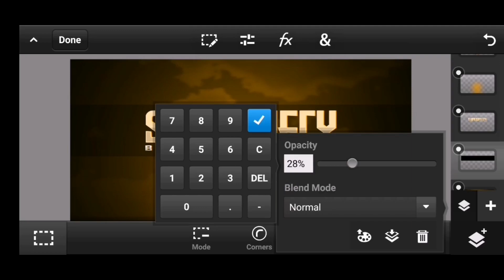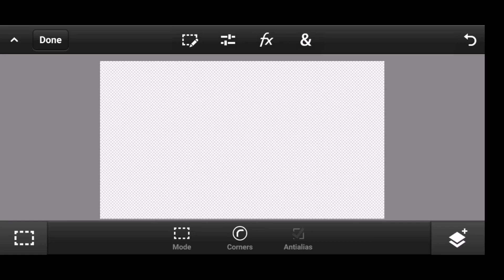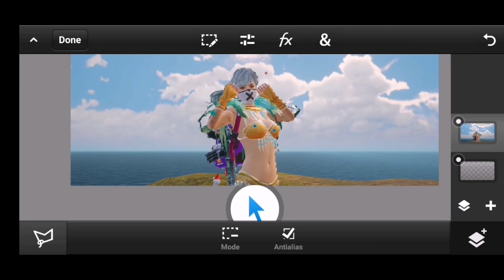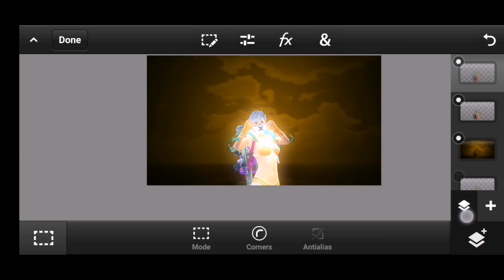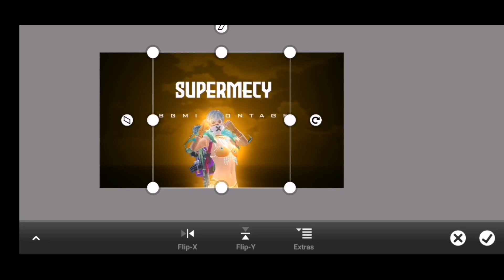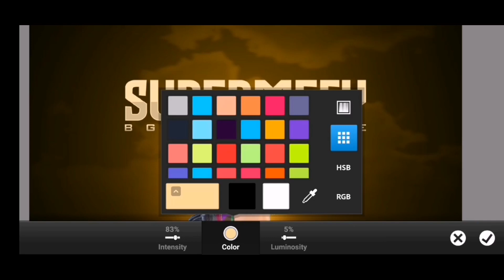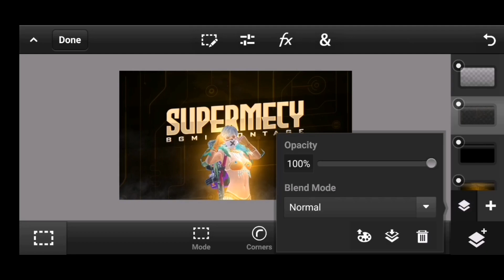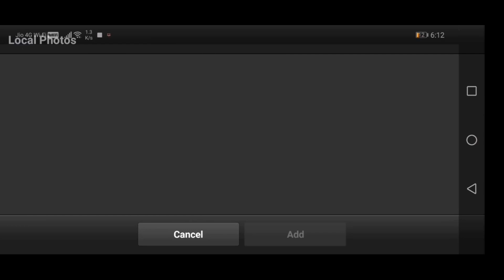Pre Edited Thumbnail with Detailed Tutorial | Free Bgmi Thumbnails | Bgmi Thumbnail Tutorial Hindi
Free Thumbnails  | Pubg Free Thumbnails | Edited Thumbnails Pubg

📌 Pack -

Keep Supporting 🤗

bgmi free thumbnail,
pubg free thumbnail,
bgmi thumbnail,
pubg montage thumbnail tutorial malayalam,
bgmi thumbnail,
bgmi thumbnail tutorial on android,
bgmi thumbnail tutorial photoshop,